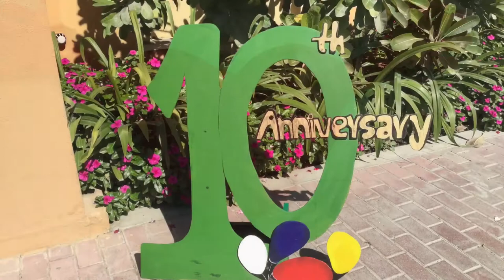Greenfield Community School’s 10th Anniversary Celebration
Video produced by Emma and Chloe in Grade 7.